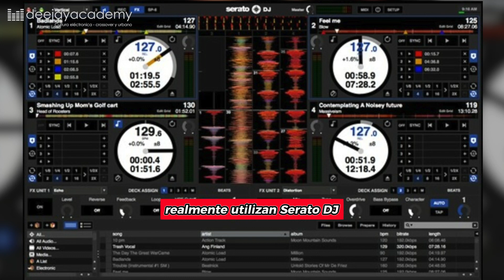🎧 Pioneer DJ, ha anunciado la compra de Serato DJ😲.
AlphaTheta, la empresa encargada de marcas como Pioneer DJ y Rekordbox, ha anunciado la adquisición de Serato DJ.💰🖥️🎶
🎧▶️ Haz parte de la nueva generación de DJS productores en la academia DJ con más prestigio.

🖤🎶 Tu pones las ganas, nosotros encontramos tu talento. Conviértete en dj Productor con nuestros cursos Online y presenciales 🔊 . Aprovecha tu tiempo , aprende a tocar y a producir música como un verdadero Pro ¨Pioneer Dj, Denon Dj, Virtual Dj, Serato Dj, Traktor Dj, 🎧 Ableton, Fl Studio, Logic Pro X¨ .
No te quedes sin tu cupo🎹. Empieza a estudiar con los mejores😀!

➡️ Pioneer Nexus CDJ 3000 (última generación)
➡️ Pioneer Mixer V10 (última generación)
➡️ Denon Prime DJ
➡️ Native Instruments Controllers
➡️ Prácticas en tornamesas
➡️ Rekord Box/ Traktor Dj/ Virtual Dj/ Serato Dj
➡️ Ableton Live Certified Center
➡️ Fl Studio Recognized Center
➡️ Native Instruments Education Partner
➡️ Más 15 años de experiencia

▶️ Deejay Academy - Cultura Electrónica, conocimientos que marcan la diferencia!